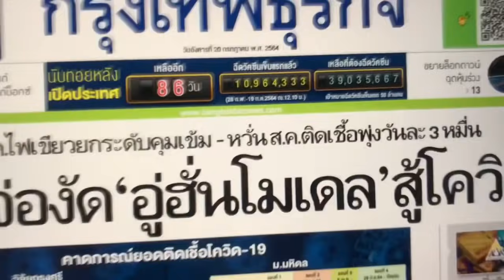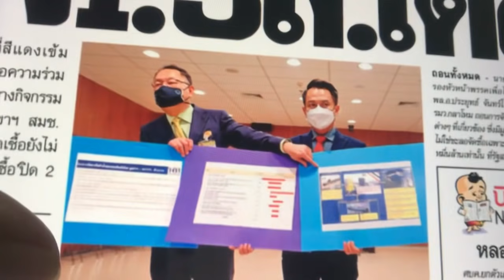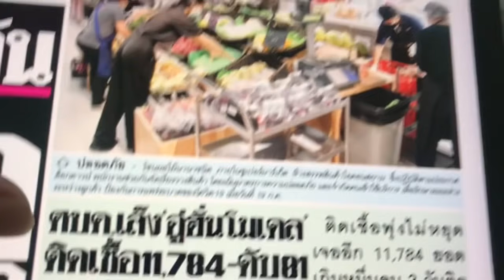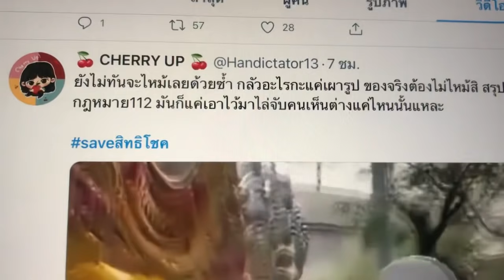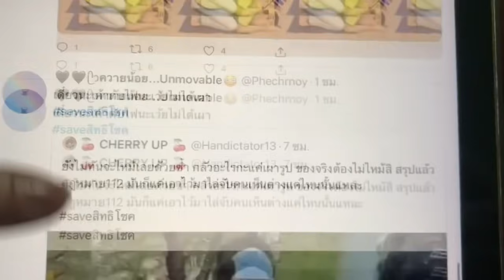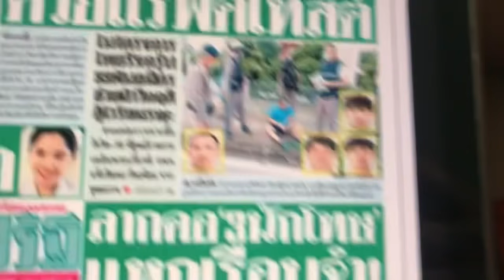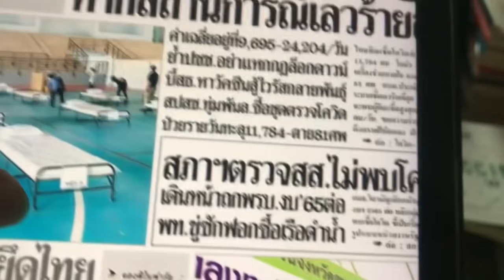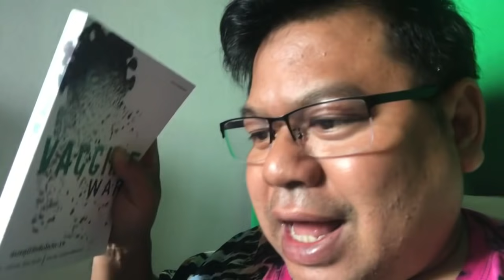ข่าวหนังสือพิมพ์ อังคาร 20 กรกฎาคม 2564 ข่าวแรงทวิตเตอร์ saveสิทธิโชค ไรเดอร์ฟู้ดแพนด้า โดน ม.112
ข่าวหนังสือพิมพ์ อังคาร 20 กรกฎาคม 2564 ข่าวแรงทวิตเตอร์ saveสิทธิโชค ไรเดอร์ฟู้ดแพนเดอร์ โดน ม.112